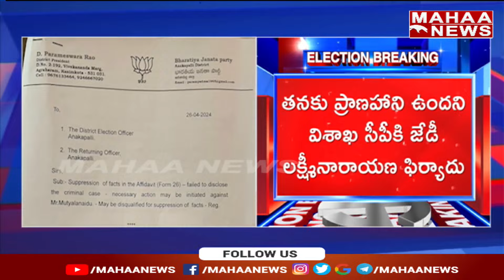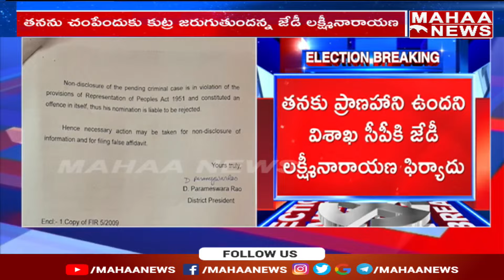నాకు ప్రాణహాని..నన్ను లేపెయ్యడానికి విశాఖలో కుట్రలు | JD Lakshmi Narayana | Mahaa News